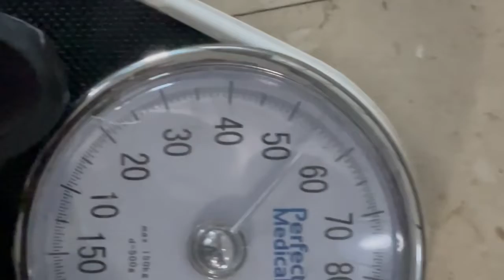МАНГАЛИЯ/РУМЫНИЯ 2022г. КРАТКИЙ ОБЗОР СПОРТЗАЛА “MASTERS GYM”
СПОРТЗАЛ В МАНГАЛИИ/РУМЫНИЯ 2022г. КРАТКИЙ ОБЗОР  “MASTERS GYM”. В зале есть солярий и кабинет для массажа. Удобная Парковка. Приятный персонал. Я тренируюсь с тренером и очень довольна результатом. Где тренироваться в Мангалии. Мангалия 2022.